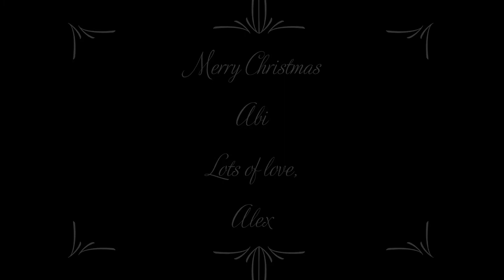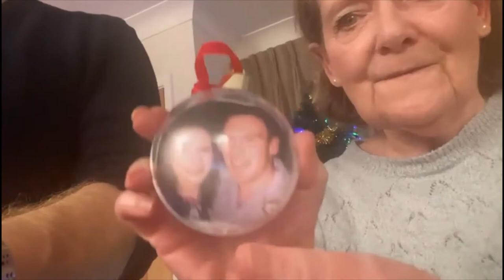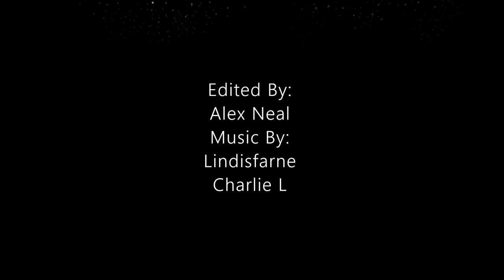Merry Christmas, Abi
A very Merry Christmas to my sister in Australia, lots of love from all your friends and family.xx